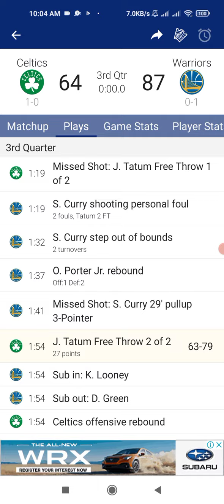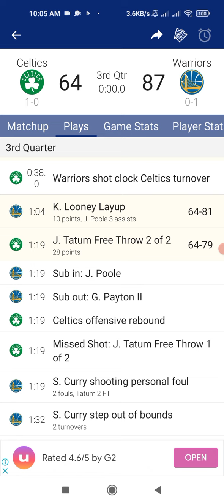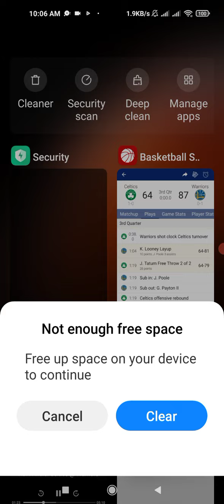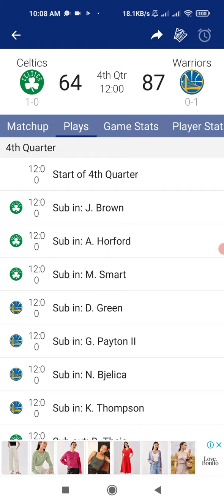6 June 2022